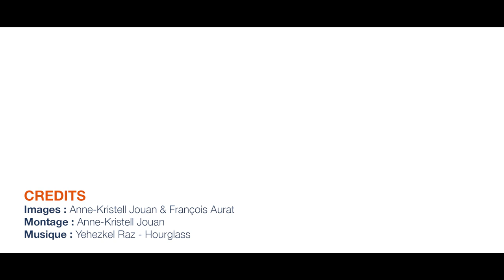Escale de Tara à Tallinn en Estonie : lien entre les estoniens et la mer baltique | Tara Europa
⛵️La goélette Tara a fait escale à Tallinn en Estonie du 1er au 7 juillet. Amarrée à côté du musée maritime, les équipes de la Fondation ont pu visiter cet endroit particulier marqué par les guerres que le pays a connu au sein du bloc soviétique.

Fait rare, le musée maritime est tourné majoritairement autour de l’armement et retrace l’histoire des conflits de l’Estonie. Jusqu’en 1991 les estoniens n’avaient pas le droit de se rendre sur la plage par crainte qu’ils ne tentent de fuir vers l’Ouest.

Le rapport à l’Océan est marqué par ces interdits et ces conflits. C’est donc une relation ambiguë et contrariée qui relient les estoniens à la mer baltique. 🌊

🎥 Anne-Kristell Jouan // Fondation Tara Océan